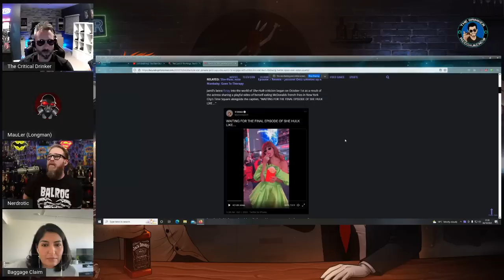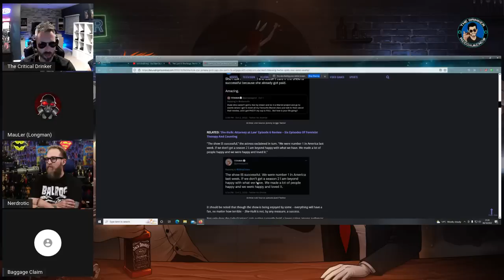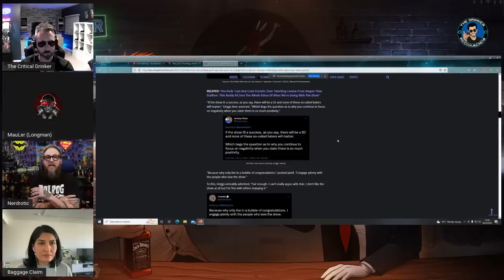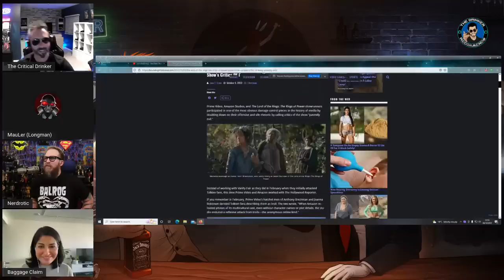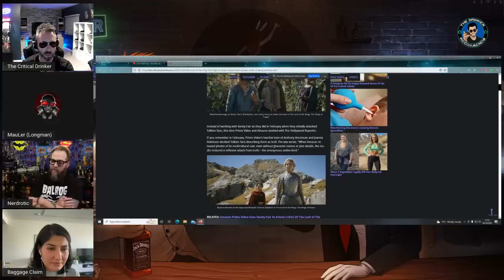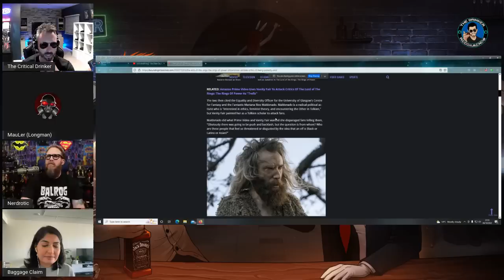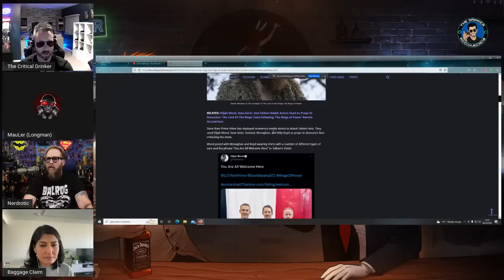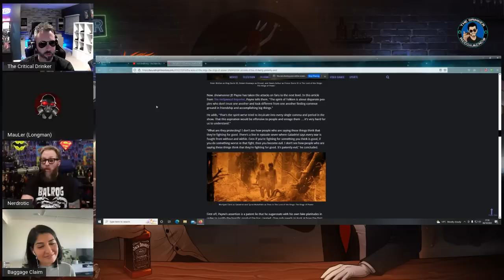Open Bar #25 - She-Hulk Meets Daredevil, Rings of Power Attacks Fans, House of the Dragon Great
It's another eventful week in the world of entertainment, from She-Hulk ruining Daredevil and actresses melting down on social media, to Rings of Power showrunners attacking fans. Meanwhile, House of the Dragon seems to get better with each episode. Join me, Gary, MauLer and Baggage Claim as we discuss it all.